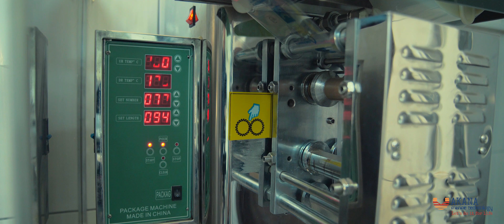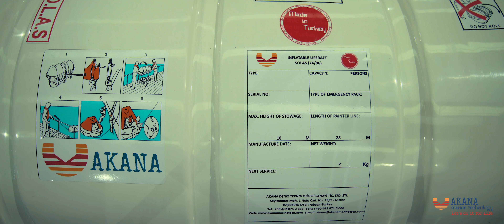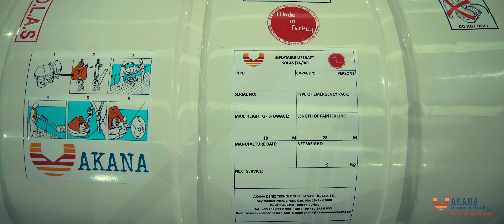AKANA MARINE TECHNOLOGY 2018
Yapım: Harman Yayıncılık